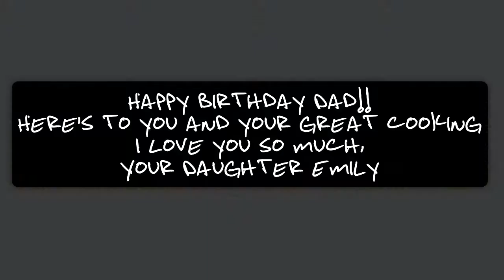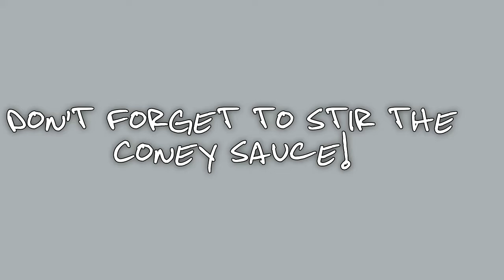To Coney or not to Coney - Cooking on the Road with Scotty B.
Welcome back to Cooking on the Road with Scotty B! Scott is a truck driving veteran who prepares his own home-cooked meals, right from the cab of his semi. After becoming tired of the same fast food and gas station eats, he decided to take matters into his own hands. Now he dedicates his downtime to cooking mouth-watering and easy to prepare meals that are perfect for all walks of life.

Don’t forget, when your family and friends ask where you learned to prepare this amazing dish, tell them that you Cooked on the Road with Scotty B.

The Original Coney Dog of Michigan

This is no phony coney, it is the real deal! It is a simple, mouth-watering, and flavorful dish that is a delicacy to many across the land. I want to give a shout out to Sue at Rives Quality Meats in Rives Junction, Michigan for the excellent coney sauce that was used in the video. It has been a long-standing favorite product for me and my daughter that we continue to appreciate each time we visit. I hope you enjoy!

Ingredients:

• 1 container of coney sauce from Rives Quality Meats (they ship all over the world!)
• 1 small yellow onion
• 1 pack of hotdog buns
• 1 bottle of yellow mustard
• 1 pack of natural casing hotdogs
• 1 Tbsp Olive

Directions: **Always use oven safe mitts while handling any hot cooking appliances and practice safe food handling**

1. Add your container of coney sauce to the rice cooker, cover and cook for 40 minutes making sure to stir occasionally to keep from sticking. Note** Your sauce will be ready in approximately 20-30 minutes, the 40 minutes gives us enough time to prep all the ingredients while the sauce warms.
2. Mince your onion.
3. Add the olive oil to your skillet and warm to 325-350 degrees.
4. Add the hotdogs to the skillet and cook, making sure to rotate as needed until the hotdogs are browned and cooked through.

Assembly

1. Place as many hot dog buns on the plate as your coney dog heart desires.
2. Add your natural casing hot dogs to your bun.
3. Top your dogs with a liberal amount of mouth-watering coney sauce (be careful licking the spoon, it may be hot!)
4. Squeeze a good line of mustard to your topping.
5. Cover the perfection with your minced onions.
6. **Optional** Microwave for 15-20 seconds to soften and warm the bun.
7. Finally, stand back in awe as you stare at the plate that has made many people across the globe fall in love with the original Coney Dog.
8. Tackle this dish with a fork or if you’re an expert, eat it by hand.

This is a classic dish that I have enjoyed with my family for many years. I am excited to pass this dish along to you.